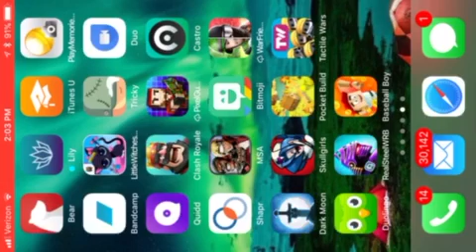Tactile Wars Nono Review